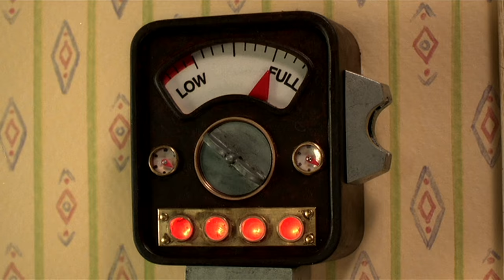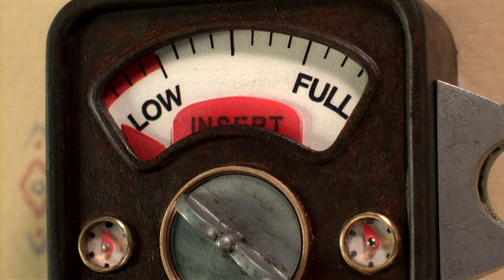Wallace & Gromit's Cracking Contraptions 🛠️ | The Turbo Diner 🍴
Another chore Gromit dislikes is clearing the table after meals. Wallace’s Turbo Diner is designed to do the job fast and efficiently; all they have to do is top up the electricity meter. Everything seems to be going well until the lights start flickering.

In the Cracking Contraptions series, Wallace invents an array of contraptions to try and make life easier but it's always Gromit who picks up the pieces 🛠️

🧀 About Wallace & Gromit 🧀
Wallace and Gromit first arrived on our screens in Nick Park’s Academy Award®-winning “A Grand Day Out” and went on to star in three further 30-minute classics; “The Wrong Trousers”, “A Close Shave” and “A Matter of Loaf or Death” and a feature length film “The Curse of the Were-Rabbit” . Wallace and Gromit are internationally celebrated winning over 100 awards at festivals - including 3 Academy Awards® and 5 BAFTA® Awards.